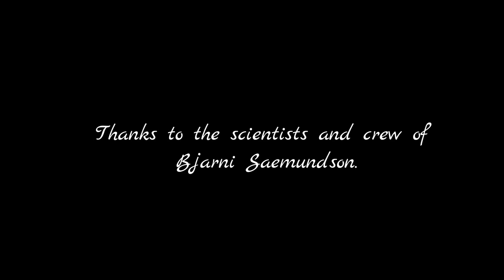Icelandic groundfish survey 2017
A glimpse of the annual research trawl survey carried out by the Marine and Freshwater Research Institute in Iceland.
This survey has been carried out every year since 1985 and gives an index of the demersal fish species around Iceland over time. This video footage was taken aboard Bjarni Sæmundsson RE 30 in 2017.